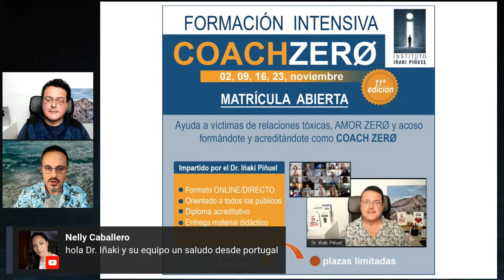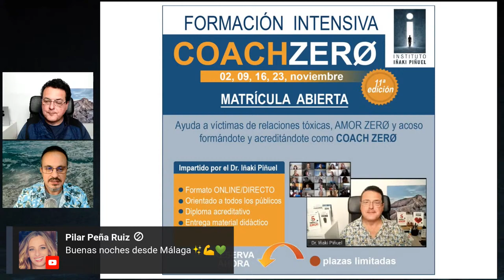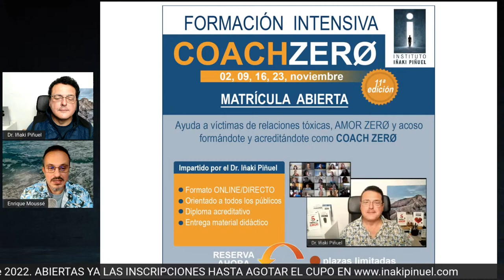PERSONALIDADES TÓXICAS ⚠️ - Dr. Iñaki Piñuel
📌 Al margen de los psicópatas y narcisistas, existen personas tóxicas. Personalidades cuyo patrón de conducta se puede denominar como un patrón TÓXICO. No te pierdas el directo de hoy, en el que el Dr. Iñaki Piñuel te enseñará cómo identificarlas.

⌚-22 horas de ESPAÑA (CET) GMT +2

⌚- 15 horas Ciudad de México (GMT 5)

⌚- 16 horas MIAMI (Eastern Time) (GMT -4)

⌚- 17 horas BUENOS AIRES (GMT -5)

⌚- 15 horas BOGOTÁ (GMT -5)

⌚- 15 horas LIMA (GMT -5)

⌚- 17 horas SAO PAULO (GMT -5)

✅Si eres víctima y necesitas tratamiento psicológico, nuestros psicólogos especializados del Instituto Iñaki Piñuel pueden ayudarte con la Psicoterapia ZERØ que hacemos ON LINE para todo el mundo.🌍

Tienda Amor Zero